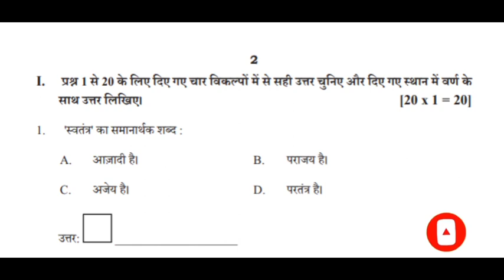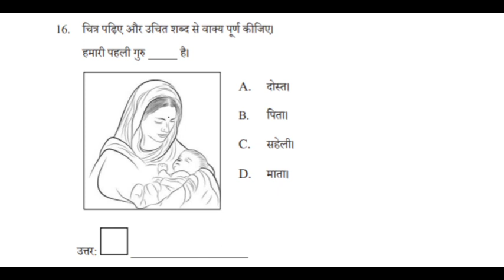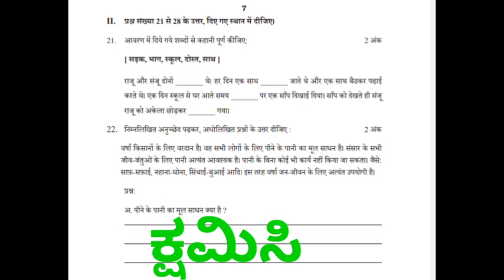8TH HINDI MOULYANKANA PARIXE 2023 SOLVED PAPER. ಹಿಂದಿ ಮೌಲ್ಯಾಂಕನ ಪರೀಕ್ಷೆ 2023.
8TH HINDI MOULYANKANA PARIXE 2023 SOLVED PAPER. ಹಿಂದಿ ಮೌಲ್ಯಾಂಕನ ಪರೀಕ್ಷೆ 2023.